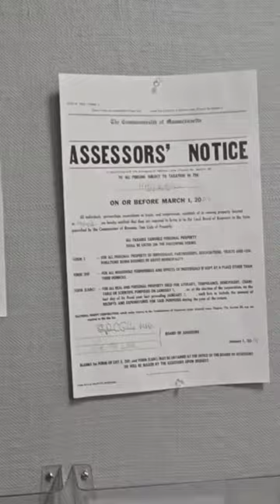COP LOVER DESTROYED!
COP LOVER OWNED!